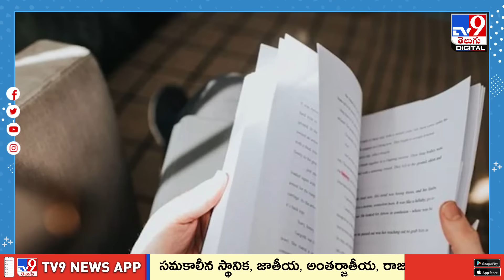చోరీకి వచ్చిన దొంగ అసలు పని వదిలేసి.. ఏం చేశాడో మీరే చూడండి! - TV9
ఇటలీ రాజధాని రోమ్‌లో ఓ విచిత్ర సంఘటన జరిగింది. దొంగతనానికి వచ్చిన ఓ దొంగ తాను వచ్చిన పని వదిలేసి పుస్తకం చదువుతూ ఉండిపోయాడు. ఇంతలో యజమాని వచ్చి భుజం తడితే కానీ ఈలోకంలోకి రాలేదు సదరు దొంగ. ఇంతకీ అదేం పుస్తకం.. ఎందుకు వచ్చిన పని మర్చిపోయి మరీ పుస్తకంలో మునిగిపోయాడు?